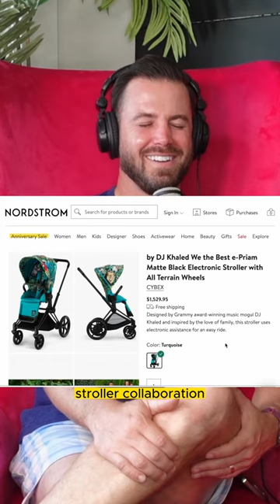These baby strollers are ridiculous